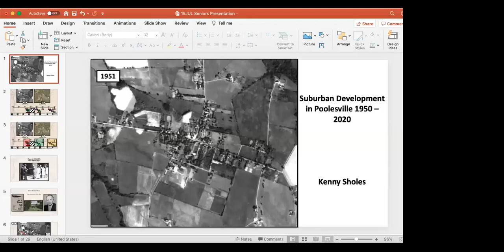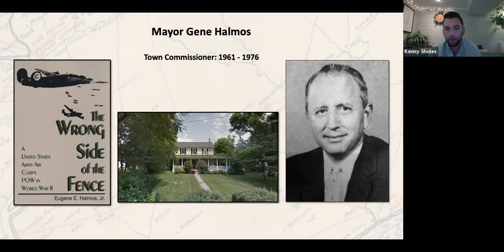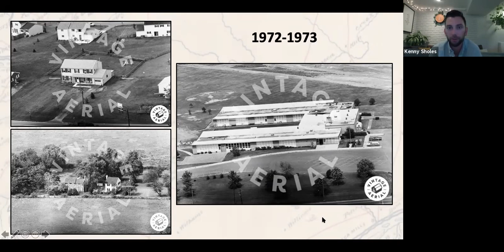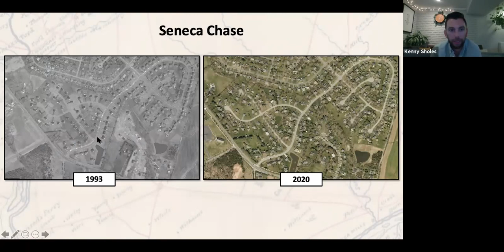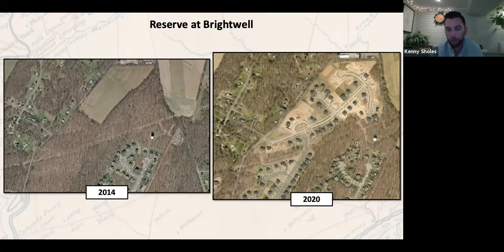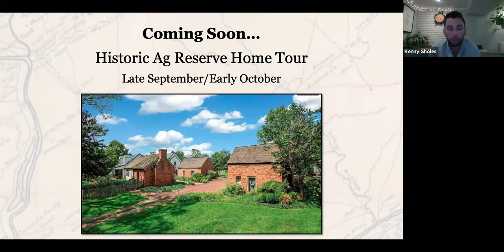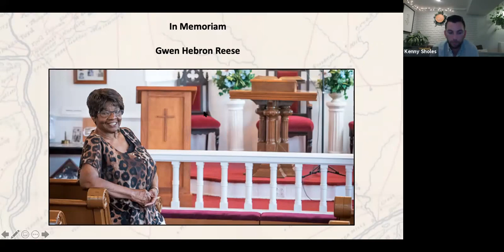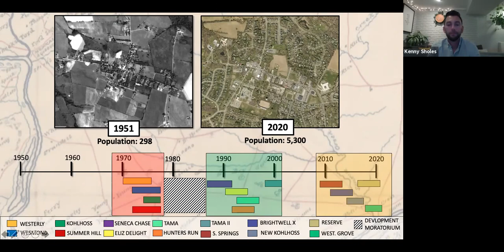Historic Properties Lecture with Kenny Sholes- July 2021